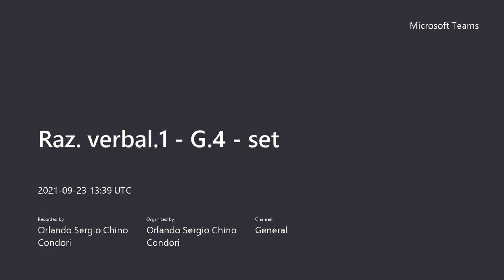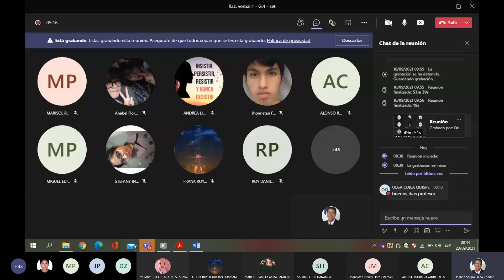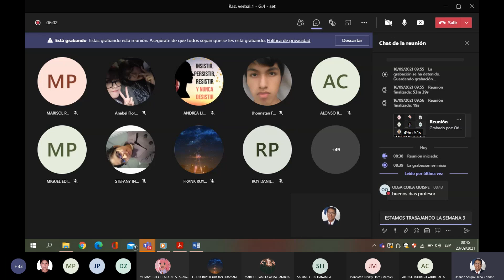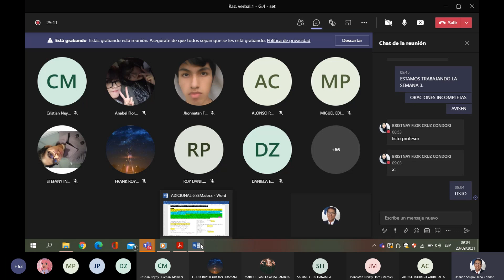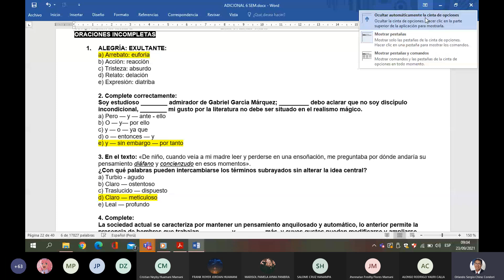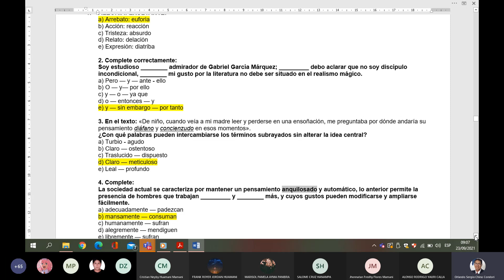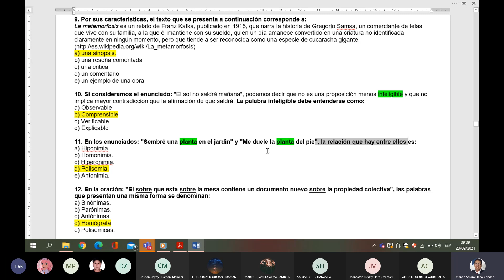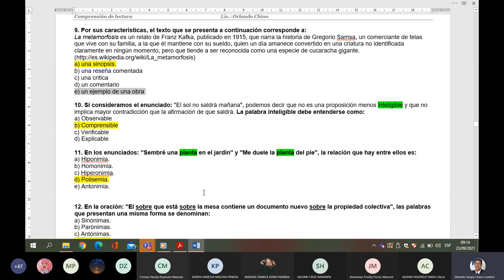Raz verbal 1 Oraciones Incompletas